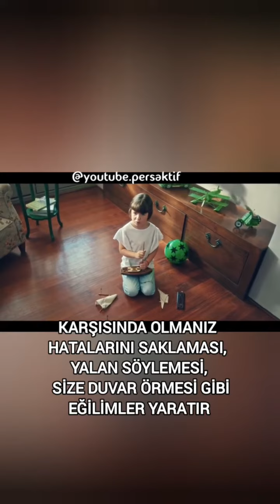Doğru Ebeveyn Davranışları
Ebeveyn olmak her yönüyle çok zorludur ve doğru tutum, davranışı sergilemek hiç kolay değildir.
Çocuk, ebeveynin vermek istediklerini değil, sergilediği davranışları öğrenir.
Bu nedenle çocuğa gösterilen ebeveyn tutumu çok belirleyicidir.
Çocuğun sağlıklı gelişimi açısından bir miktar otorite şarttır. Bu otoritenin nasıl sağlandığı çok önemlidir.
Diğer yandan ebeveynlilte en kritik konulardan biri doğru ve yanlışın nasıl öğretileceğidir.
Ödül ve ceza yöntemi çocuğa doğruyu öğretmek ve onu doğruya yönlendirmek için bir seçenektir.
Ödül/ceza yönteminde otorite, çocuğa üstünlük kuran bir tutumla yansır. Çocukta; çekinme, korku, edinim karşılığında iyi davranma, ceza korkusu ile kaçınma gibi davranışlar yaratır. Çocuk otoriteden daha kuvvetli hale geldiğinde veya bir şekilde otoritenin açığını bulduğunda aksi yönde davranışlar sergileyebilir.
Peki ne yapılmalı, otorite yanlışı doğruyu öğretirken nasıl kullanılmalı?
En sağlıklı ve işlevsel tutumlardan biri çocuğun yanında durmaktır. Çocuk, ebeveynin kendisini geliştirmek için onunla ilgilendiğini bilmeli ve hissetmelidir. Ebeveyn yanlışları için ceza veren değil doğruyu öğreten ve gösteren olmalıdır. Doğru davranışta ödül veren değil, onunla gurur duyan takım oyuncusu olmalıdır. Çocuğu ona fark ettirmeden yapıcı biçimde şekillendirmelidir.
 Ödül/ceza yönteminde çocuk ebeveynin yanında ve dostu değildir. Ona belli davranışlar karşısında olumlu-olumsuz geri dönüşler veren otoritedir. Destekleyici ebeveyn tutumunda çocuk açısından ebeveyni, aynı takımın bir oyuncusudur. Ebeveyni, yanlış yaptığında koşup geldiği, doğru yaptığında gururlanarak anlattığı kişidir.
Çocukla kuvvetli ve yakın bağ kurmanın yolu; yapıcı, destekleyici, anlayışlı bir otorite biçimi geliştirmektir.
Ceza; korku ve iletişimsizliği besler.
Ödül; karşılık alma egosunu yükseltir.
Ödül/ceza yöntemini kullanan otoritelerde çocuk ebeveyninden hayatını saklama eğilimi gösterir.
Çocukla hayatı keşfeden ebeveyn çocuğuna yakın durur. Böylece onu doğru yetiştirecek mesafeye rahatlıkla gelebilir!